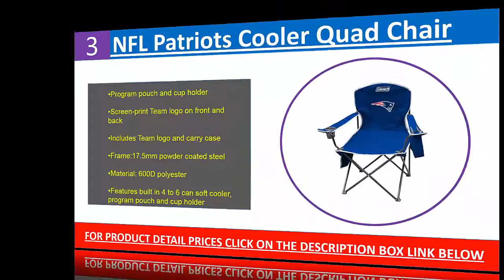4 Best Coleman Chair with Cooler 2021 - Folding Chair With Cooler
4 Best Coleman Chair with Cooler 2021 - Folding Chair With Cooler
For Product Detail Click on the link Below -
1. NFL Cooler Quad Chair

2. NFL XL Cooler Quad Chairs

3. NFL Patriots Cooler Quad Chair

4.  COLEMAN Camping Outdoor Oversized Quad Chairs/Coolers
camping chair with cooler bag,
sunflower camping chair with cooler,
coleman camping chair with built-in 4 can cooler,
coleman directors camp chair xl with cooler,
folding chair with cooler,
coleman sling chair,
coleman cooler quad chair target,
coleman comfort xl quad chair